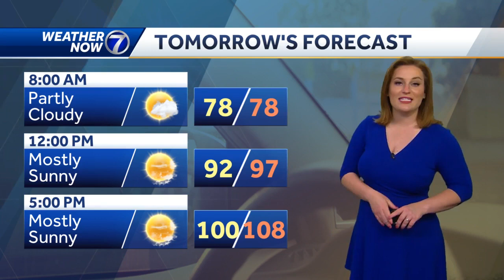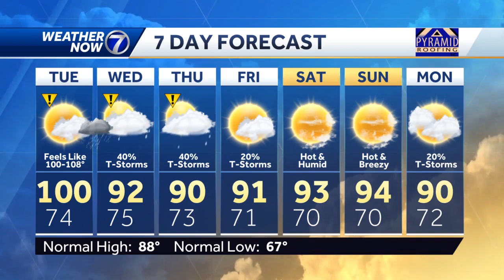Monday, July 4 night weather forecast